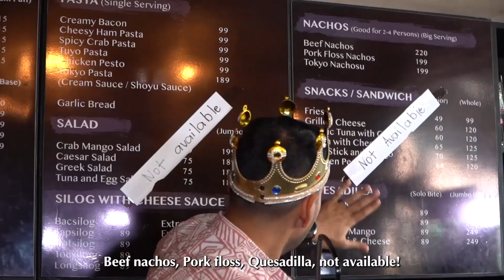Nego King Philippines - Episode 2 Teaser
The most-watched reality show in South Korea is now in the Philippines! Join Sam YG as he charms and haggles his way to get amazing deals for YOU!

Watch Nego King Philippines every Wednesday at 8 PM here on the ANIMA Studios YouTube Channel and LazLive!

Sa City of Angels, may mainit na nego na magaganap! Kakayanin ba ng ating Nego King makipag-sabayan sa CEO na ito?

Abangan ngayong Wednesday ang bagong episode NegoKingPH! Manood via LazLive and the ANIMA Studios YouTube Channel at 8 PM!

ANIMA Studios is an entertainment production studio based in Manila, Philippines known for top-caliber full features and shorts, genre-bending shows, and podcasts.

Learn more on anima.ph!